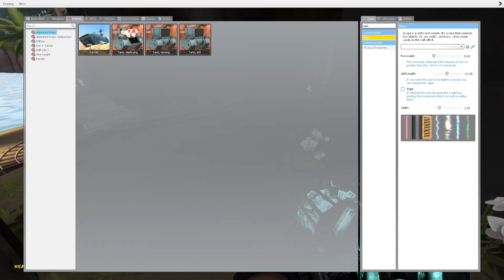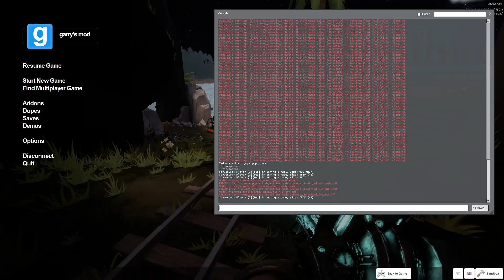Losing Brain Cells W/ Zug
We found a drunken German guy on the side of the road and sat him in front of a computer.